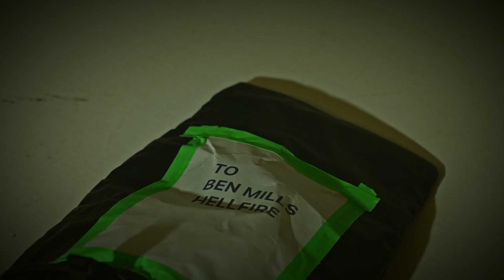HFCchallenge - DAY 16 - Delivery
Equipment I use:
Blackmagic URSA Pro Mini G2
Blackmagic Pocket Cinema 6K
Canon 24-105mm L Lens
Samyang cine lens kit
Rode NTG2
Sennheiser Wireless Pack
Lighting Kit
Apple MacBook Pro 16”
Sonnet eGPU
Description Tags:
Video Editing, How to edit, Video Production techniques, Filmmaking, Videography